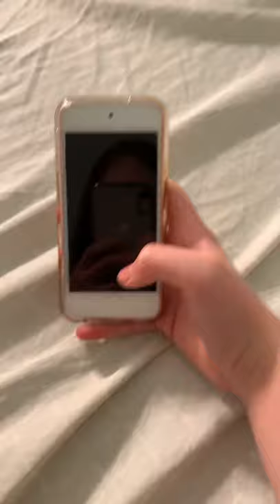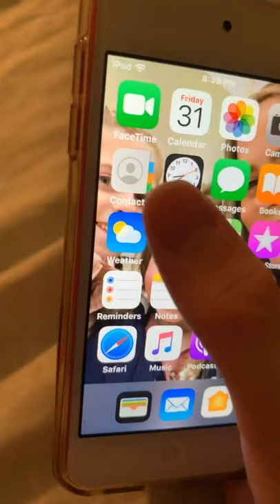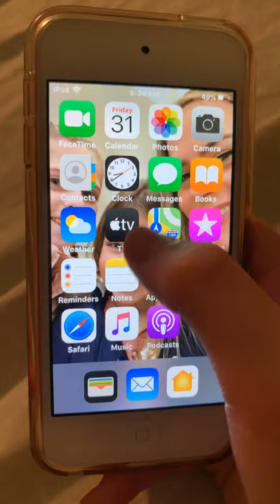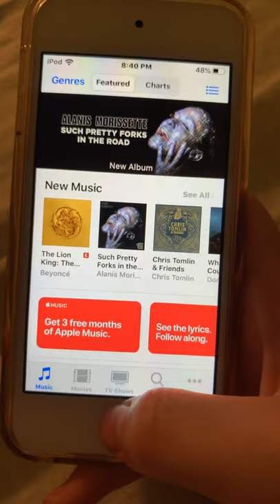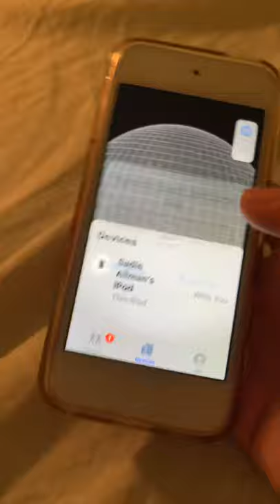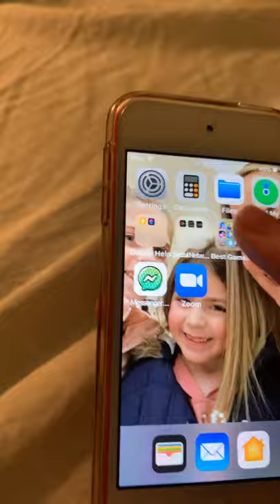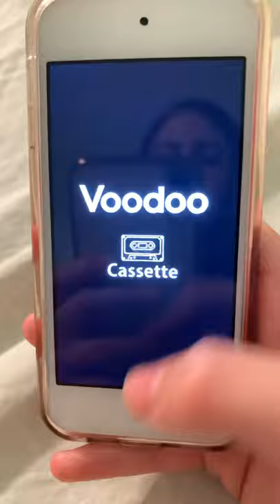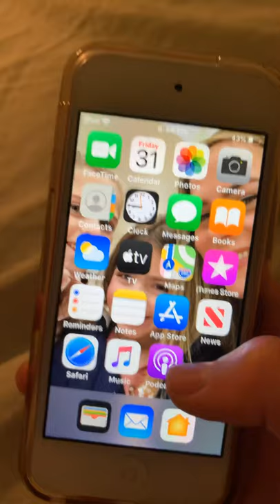What’s on my iPod?